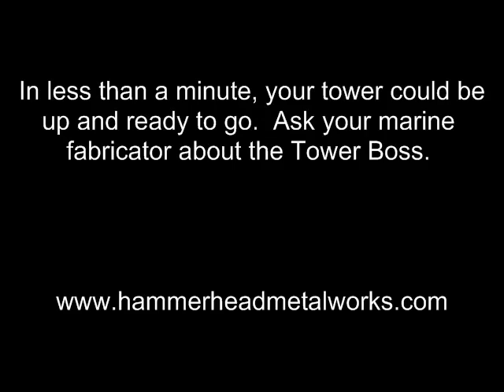Fold down tower with easy fit coupling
This fold down tower glides easily into place and secures down with the patented Tower Boss coupling.  The Tower Boss screws the tower firmly into place without the need for extra tools.